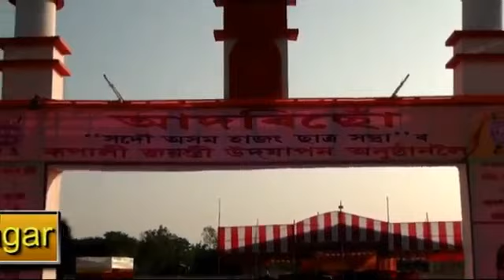Hajong Meeting Nagaon 2015 (AAHSU) Silver Jublee Years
All Assam Hajong Students Union Silver Jubilee Years 2015 Nagaon